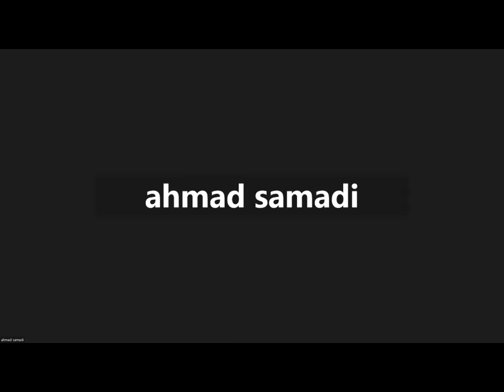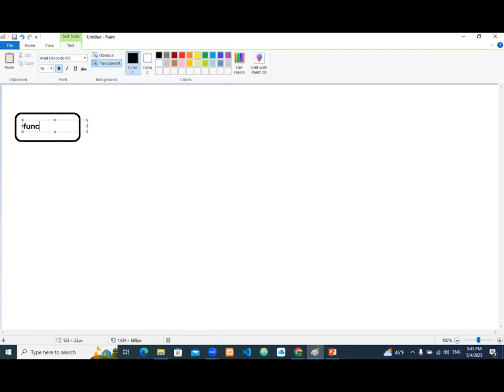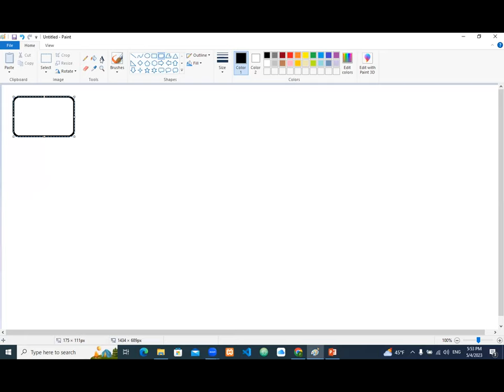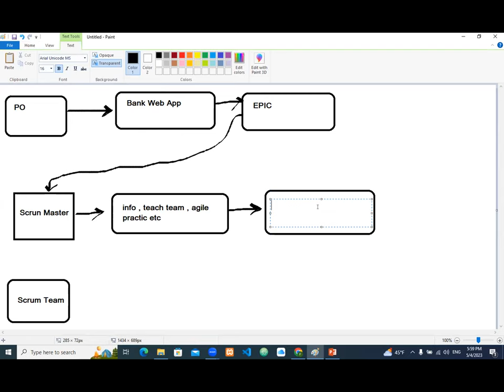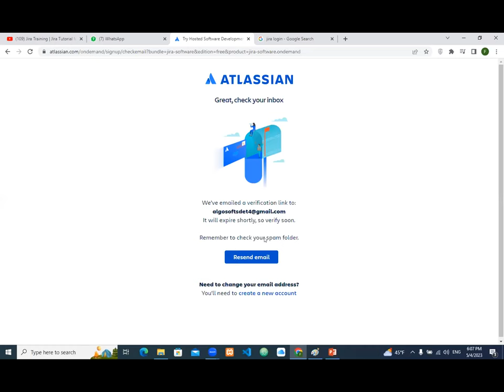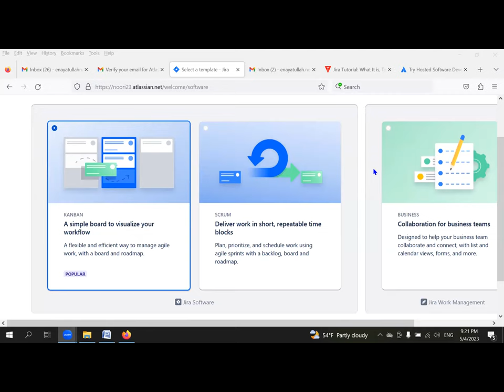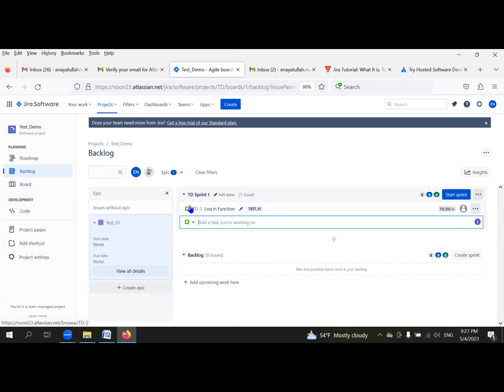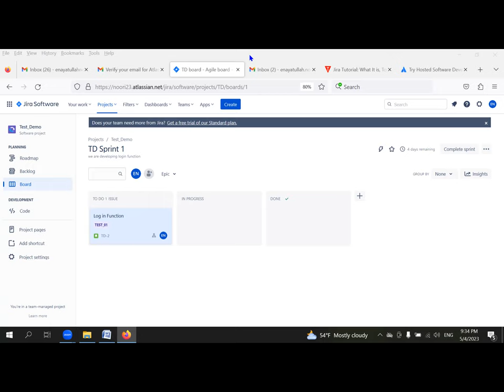Day 7 General QA Concepts